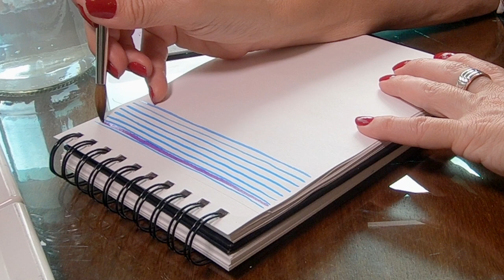Exercícios práticos com pincel - aquecendo os motores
Olá pessoal!!! No vídeo de hoje vou passar alguns exercícios práticos com pincel para reaquecer os motores da criatividade depois do final do ano.

Muitas vezes não sabemos direito por onde começar e como retomar o ritmo de trabalho que estávamos antes do ano acabar, então resolvi dar uma diretriz para vocês da maneira que dá certo para mim mesma.

Aos poucos, colocando os treinos em dia, vamos voltando para uma rotina mais inspirada e motivante! Espero que funcione para você também!

Você ama a sua rotina?

⚜ Silvia :)